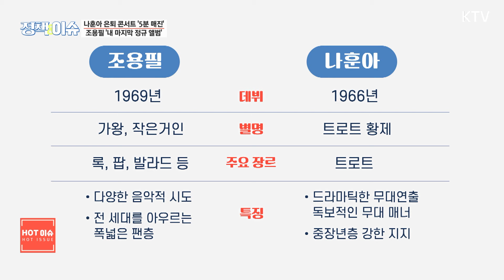HOT 이슈｜나훈아, 2025년 1월 마지막 콘서트 ...조용필 '내 마지막 정규 앨범'